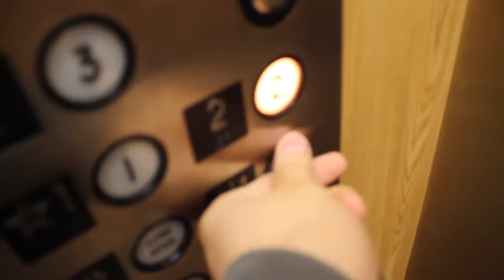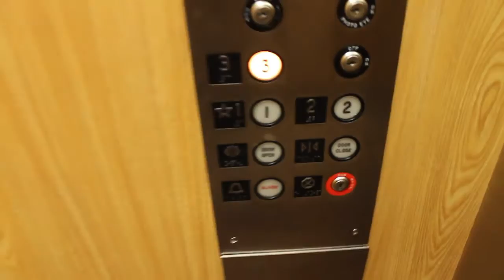OTIS/GAL/Adams Hydraulic Elevator - Connecticut River Museum - Essex, CT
It's been a while since I have filmed this thing. Well, here it is once more, an OTIS with Adams and GAL components!

Back in July, I made a video of another OTIS with GAL fixtures. Here's another example of an OTIS made up of mostly 3rd party components, this time, with Adams fixtures ("OTIS" is engraved on the bottom of the panel). This is another one of the few elevators from the early 1980's trend where OTIS used 3rd party components in their installs. Why this choice? I am not completely sure! If installed later on, I believe this would have utilized Series 1 components, as opposed to the 3rd party stuff.

From what I have observed, the elevator seems to have improved a bit since the last time I rode it back in 2013, it doesn't squeak as badly during travel, the lighting has improved, etc. Additionally in the past, the floor passing indication was a simple click, which I suspect was originally a bell with the gong removed, possibly hitting a piece of wood (probably created too much noise). Recently, the gong was replaced, and it dings upon passing floors.

Other than that, yes, it is a basic elevator. However, I will be completely honest, it's been one of my favorites over the years. Not exactly sure why that would be, but it has.

LOCATION INFO:
Inside a repurposed steamboat warehouse in Downtown Essex, CT, the Connecticut River Museum focuses on the history of the Connecticut River. Various exhibits include ship building, industry along the CT river (primarily in Middlesex County, CT), and many more!

Elevator Specs:
Manufactured By: OTIS
Propulsion System: Hydraulic
Controller System: Relay Controlled
Travel Distance: 3 Floors
Bank Of: 1
Doors: Single Slide
Door Safety: Sensors
Interlock: GAL
Phone: ThyssenKrupp (not shown)
-Placement: In Box
Fixtures: Adams
-Illumination: Incandescent
-Panel Finish: Silver
 Hall Fixtures: Adams
-Illumination: Incandescent
-Panel Finish: Silver
Lantern: Adams
-Illumination: Incandescent/Up, Red/Down
-Panel Finish: Silver
Indicator: Adams
-Illumination: Incandescent
Speed: 125
Capacity: 2000lbs
Originally installed: 1980's/1990's (hydraulic)
Derp (Stupidity): 0
DT Rating: 0
Cab: Wood Walls, Florescent lighting.
Other Features: -
Other Information: A fairly basic OTIS elevator with GAL and Adams components. Part of a trend in the early 1980's where OTIS installed elevators with these particular components.Retrofitted into old steamboat dock when it became museum in 1982. Has fared a fire in 2010, Tropical Storm Irene in 2011, and building flooding caused by Hurricane Sandy in 2012.